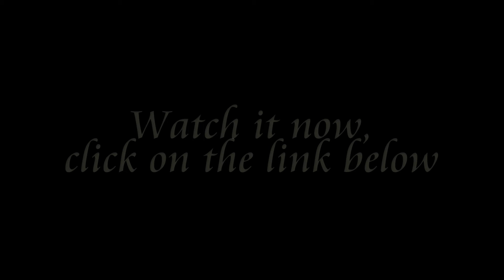Finding $$$ Drugs (Cocaine) Trailer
Finding $2000 Drugs (Coke) Trailer.

Here is a quick plug for my drug finding video.  I had fun with it.  LOL

العثور على المخدرات في الحديقة.
Encontrar drogas en el parque.
paghahanap ng mga bawal na gamot sa parke.